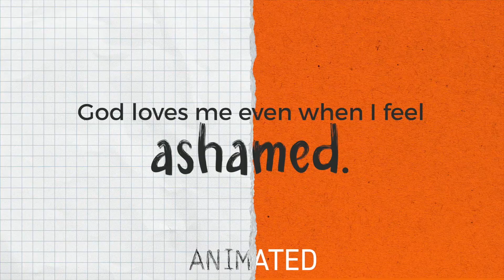Elementary Teaching Video - September 11th, 2022